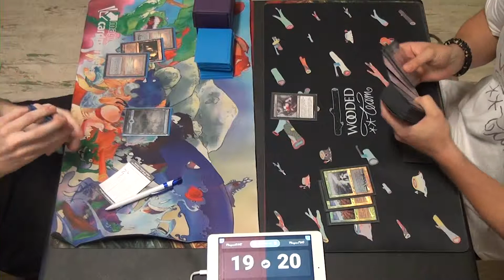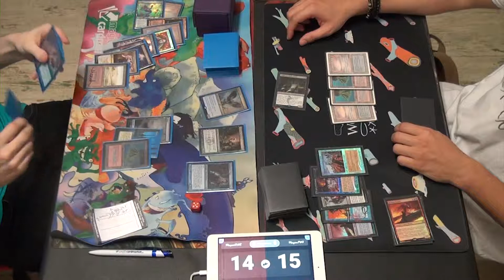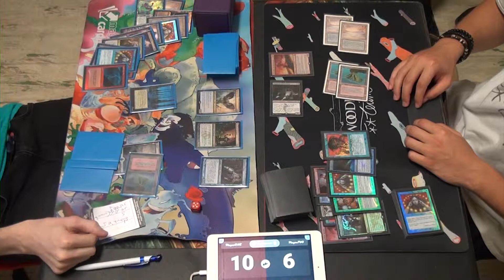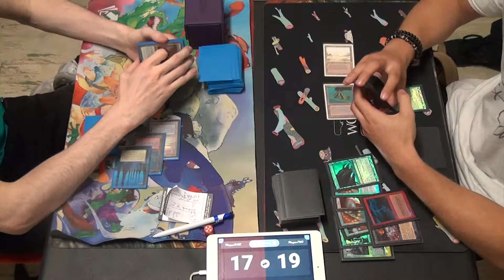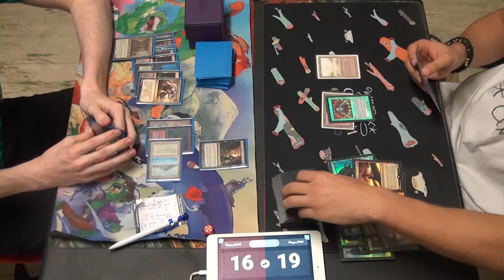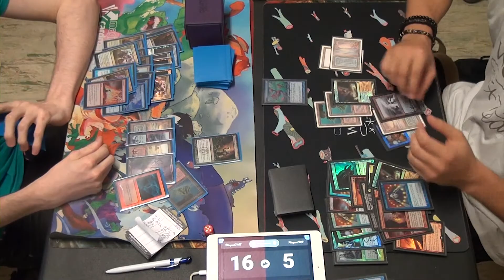OvinoSpring 2018 - Legacy MAIN event (TOP8 final match)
Tomas Mar vs Bonanni Claudio (2-0)